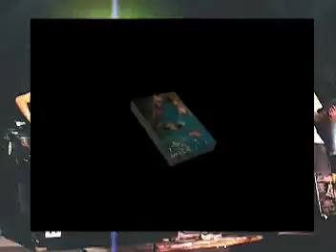DONNEIL EBUEN's Swimming sa Suva's Place, Antipolo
languy-langoy lang!